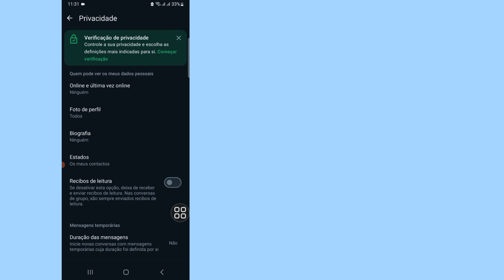COMO TIRAR O ONLINE NO WHATSAPP APENAS PARA UM CONTATO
Vou te mostrar como ocultar o status online no WhatsApp!!  continue assistindo a este vídeo e aprenda como ocultar o status online no WhatsApp!!
 Como ocultar o status online no WhatsApp!!
Se você tiver algum pedido de tutorial, deixe-me saber nos comentários!  Farei isso para você dentro de um dia.